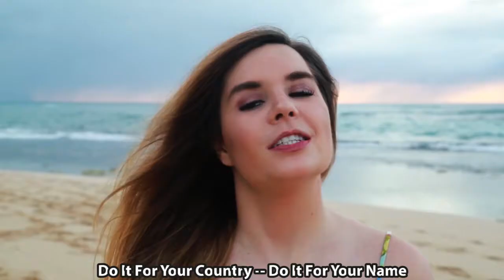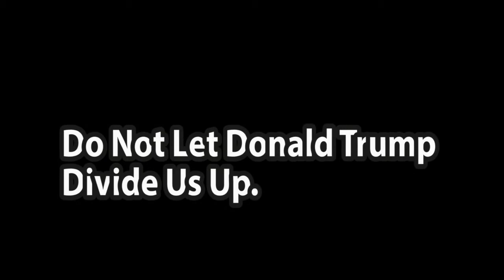Hall Of Fame (The Script): Political Revolution Style.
Stay silent, or stand together. Forget the world's problems, or be the solution the world never forgets. That is the choice. It is up to us to transform Bernie's blueprint into one of the great movements of history.